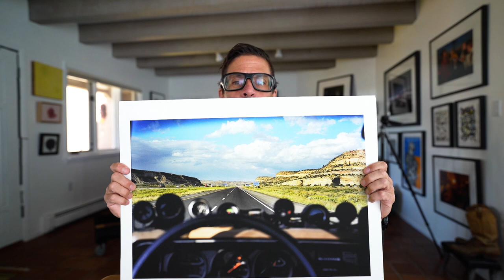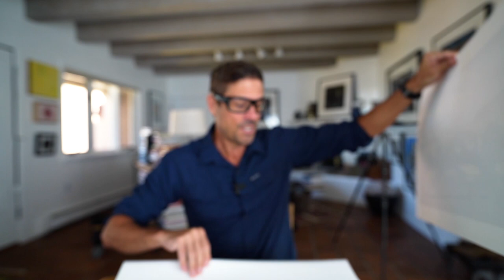Shifter: 10,000K Thank You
What else is there to say? This is quite a surprise. I'm not sure it actually means anything in terms of success with the channel but I'm pleased that my ramblings are having an impact. Again, one guy, one opinion, so take it for what it's worth. But I mean it when I say "Thank you." I've been trying to incorporate your ideas, questions, needs, etc. which I will continue to do.
Secondarily, a new series just began FromTheVanWithDan, which for me is both a lot of work but also a relief as it more officially sanctions my time in the van. I will be creating a new, short film series for Blurb in regard to what I'm learning and experiencing with my time in the van. My guess is these films will be more nuts and bolts, how-to and photo-centric.